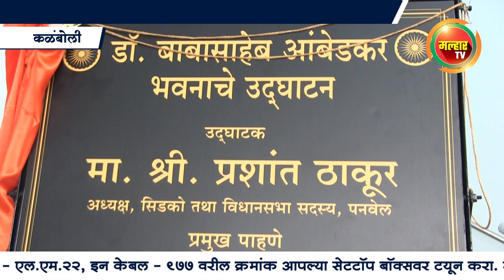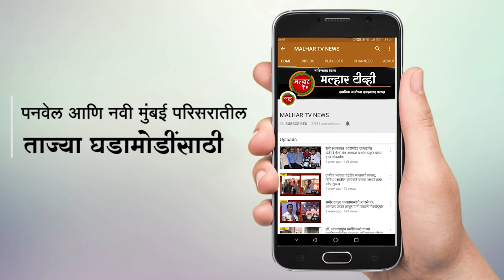डॉ. बाबासाहेब आंबेडकर भवनाचे सिडको आमदार प्रशांत ठाकूर यांच्या हस्ते उदघाटन !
कळंबोली येथील डॉ. बाबासाहेब आंबेडकर भवनाचे सिडको अध्यक्ष आमदार प्रशांत ठाकूर यांच्या हस्ते उदघाटन ; कोकण प्रांत अध्यक्ष जगदीश गायकवाड यांची प्रमुख उपस्थिती !